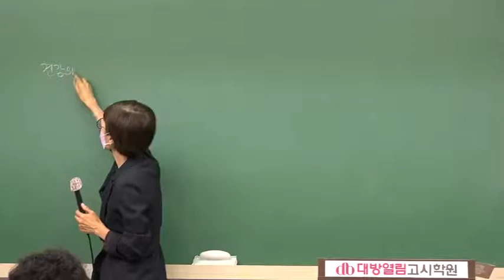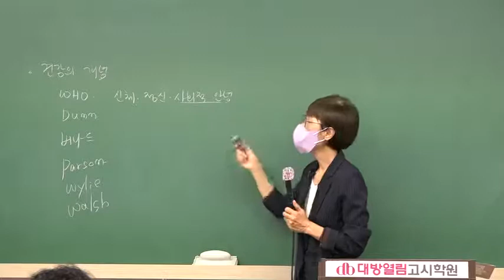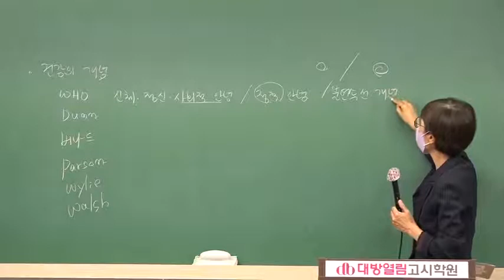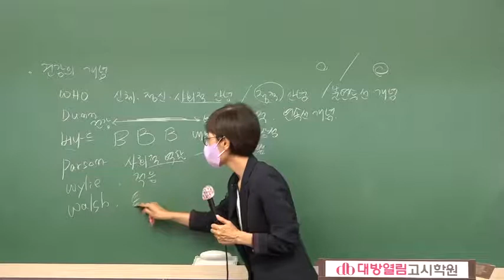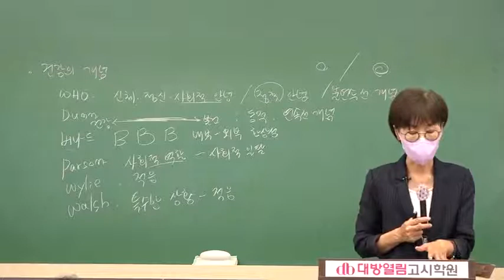[2022년 보건직 합격!] 9급 보건직공무원 시험대비 김희영 교수의 공중보건 정규이론반 샘플강의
[전공은 대방열림] 2022년 보건직공무원 시험대비 김희영 교수의 EBS 공중보건 보건행정 정규이론강의